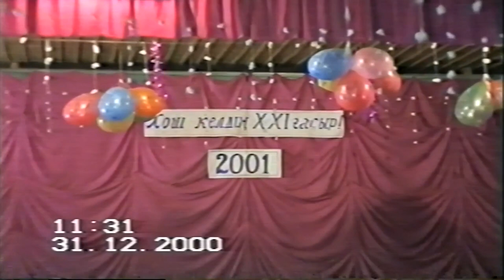Жаңа ғасыр, жаңа жыл-1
Ауыл әкімі ұйымдастырған жаңа жылдық шырша. Бірінші бөлім.